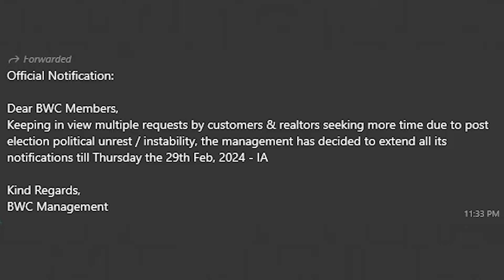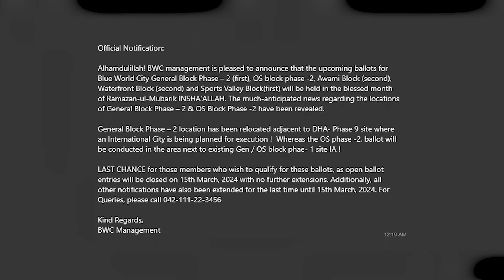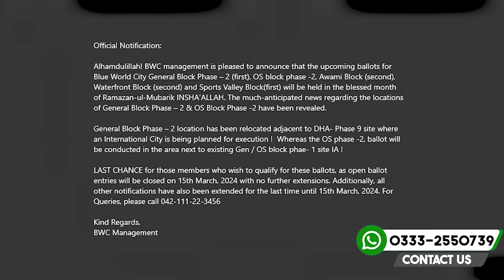Blue World City Notification Date Extent | Balloting ,Possession Latest Update | Low Cost Plots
Islamabad Property
Development Progress
Islamabad
Rawalpindi